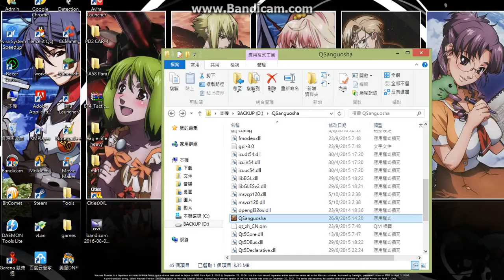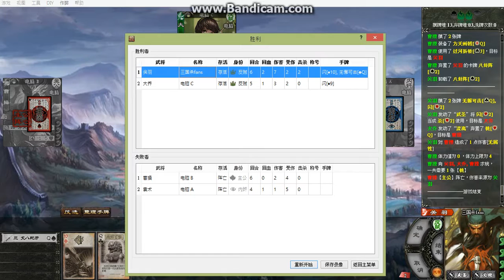Playing some 三國殺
太陽神三國殺V2